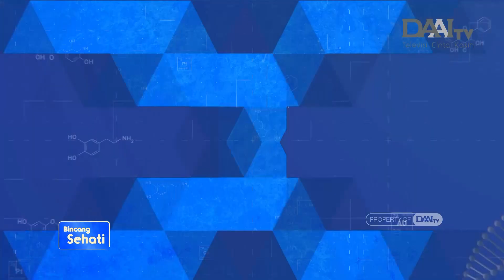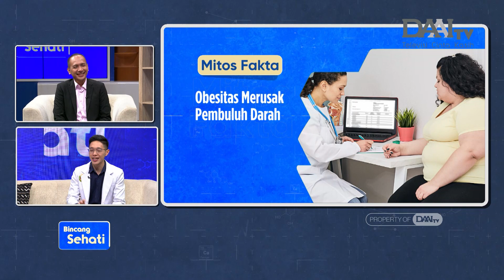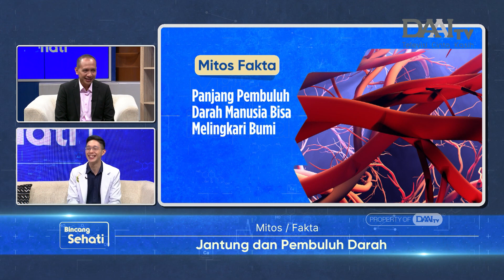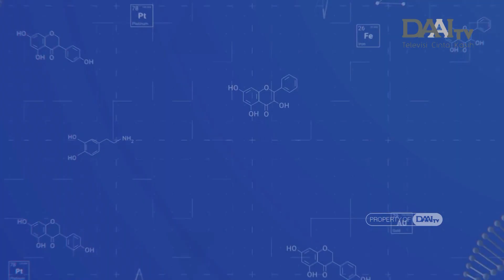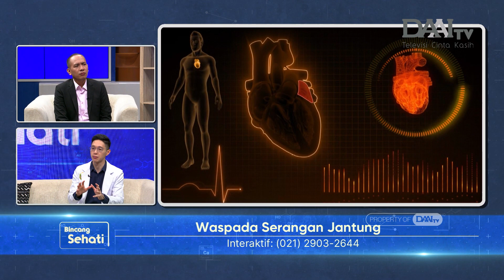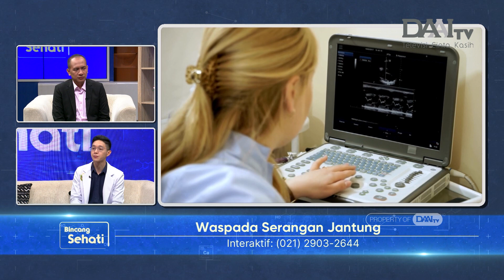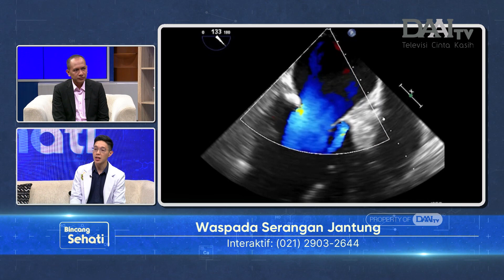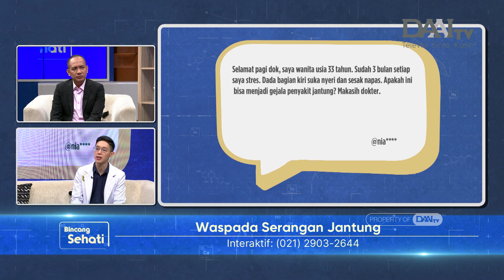Waspada Serangan Jantung | Bincang Sehati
Serangan jantung adalah gangguan jantung serius yang terjadi akibat terhambatnya aliran darah ke otot jantung, yang menyebabkan tubuh kekurangan aliran darah.

Lantas, kenapa seseorang bisa terkena serangan jantung? Apa saja faktor risikonya? Bagaimana gejalanya? Apa saja komblikasinya? Pertolongan pertama apa yang bisa diberikan? Bagaimana cara mengobati dan mencegahnya? Selengkapnya akan dijelaskan dr. Victor Bandana Sp.JP, FIHA, AIFO-K - Spesialis Jantung dan Pembuluh Darah dari RS Atma Jaya.

Selain itu, juga dijelaskan beberapa mitos atau fakta seputar jantung dan pembuluh darah. Mulai dari mitos atau fakta cuaca dingin pengaruhi sistem peredaran darah, mitos atau fakta jika penyakit jantung selalu ditandai dengan nyeri dada, dan beberapa mitos atau fakta lainnya.